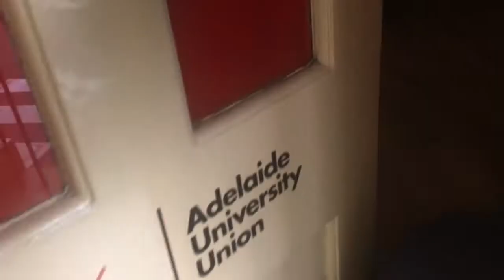Adelaide Uni Game Day (Vlog)